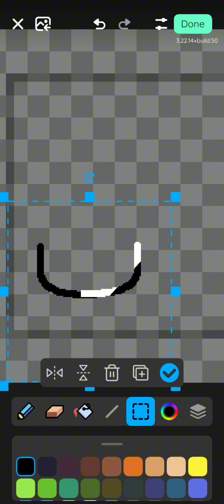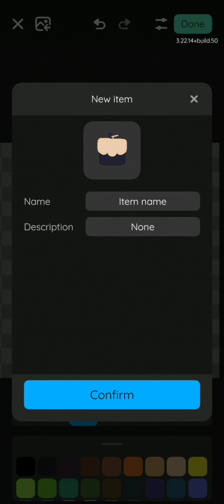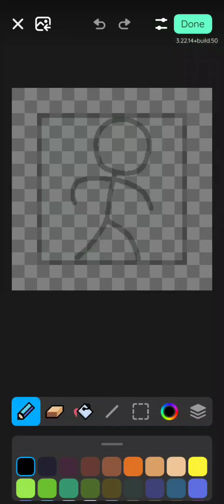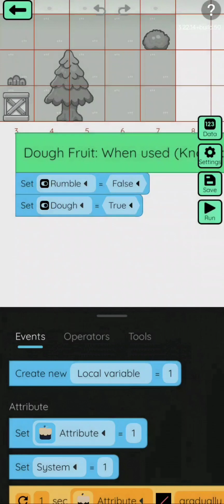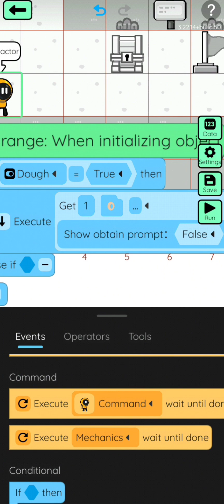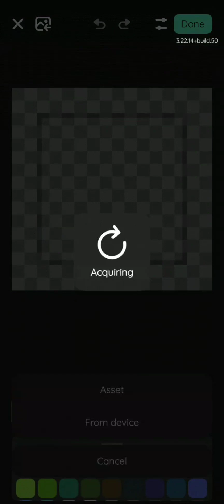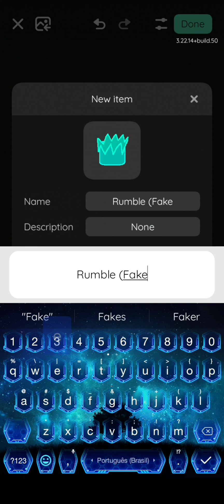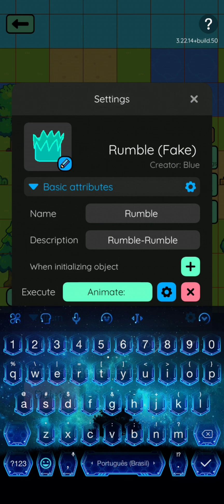Como criar um Blox Fruits no Julian's editor| #1